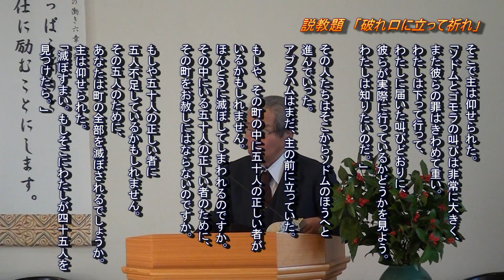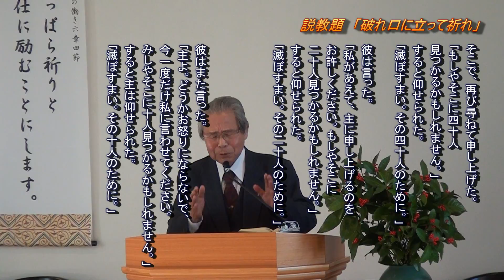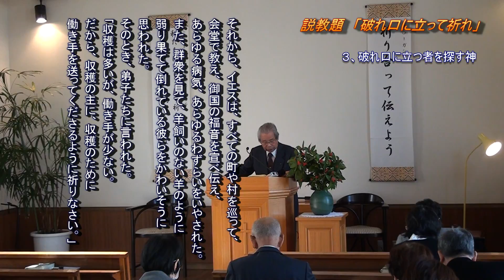横浜港南キリスト教会3/4｢破れ口に立って祈れ」20120108礼拝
｢収穫は多いが、働き手が少ない。だから、収穫の主に、収穫のために働き手を送ってくださるように祈りなさい。」マタイの福音書９：３７，３８
説教　伊藤昭吉師